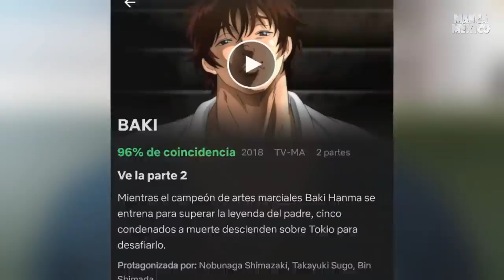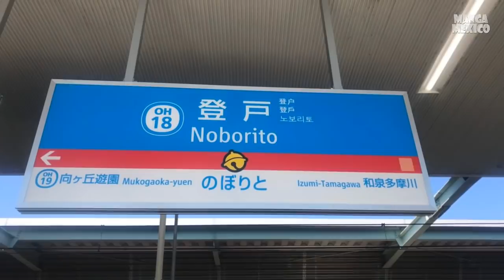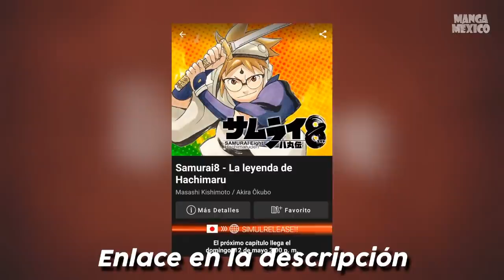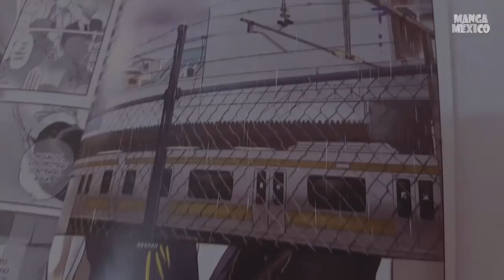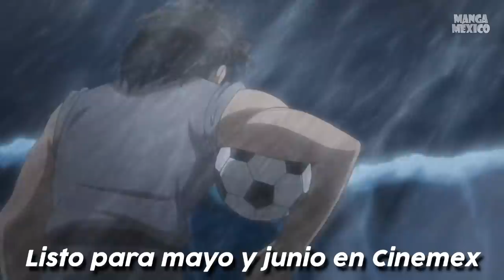DEATH NOTE REGRESA / 2A TEMP QUINTILLIZAS / SAMURAI 8 EN ESPAÑOL GRATIS | Noticias Anime & Manga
¡Ya es viernes! Estoy muy feliz de traerles las mejores noticias de la semana, ¡Death Note está de regreso!